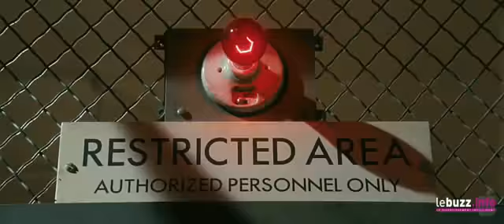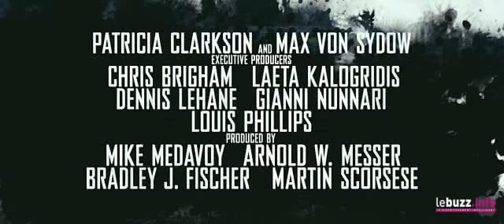Shutter Island - First Trailer - Première bande annonce